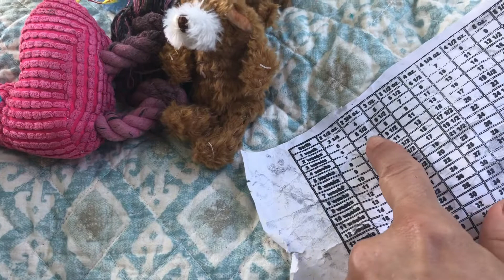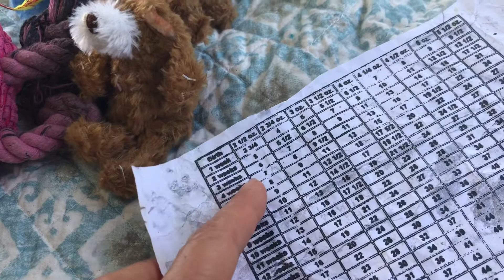Xx tiny 3 week old chihuahua puppies